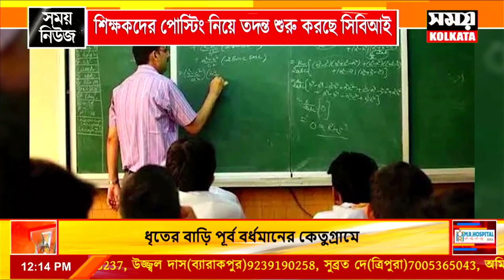শিক্ষকদের পোস্টিং নিয়ে তদন্ত শুরু করছে সিবিআই